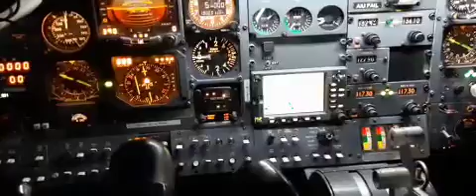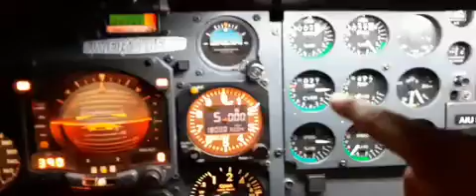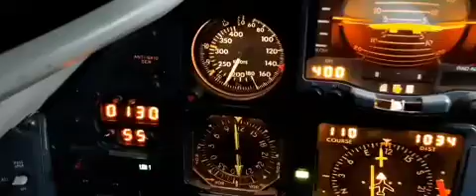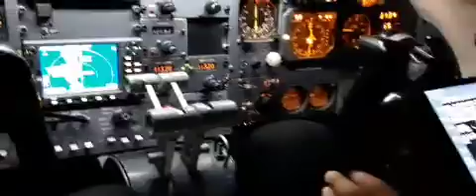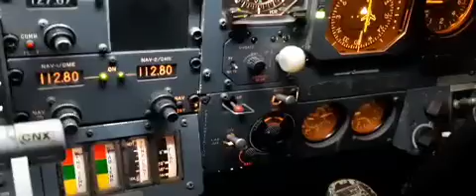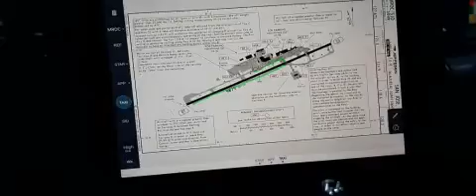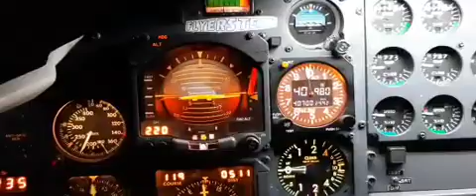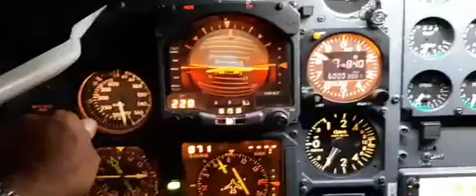Guadalajara - San Jose Costa Rica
Hola amigos!
Les comparto el video volando de Guadalajara a San Jose, Costa Rica 🙂👍